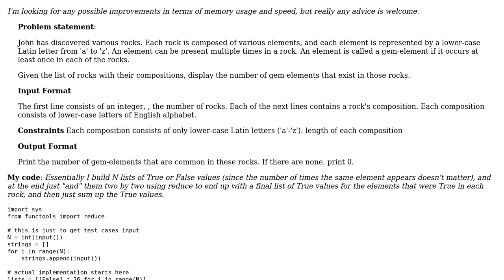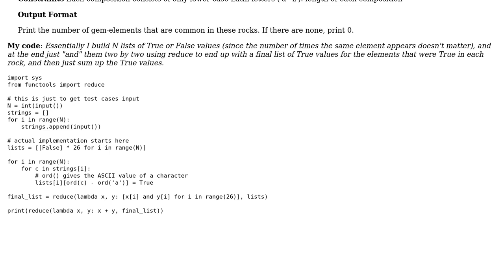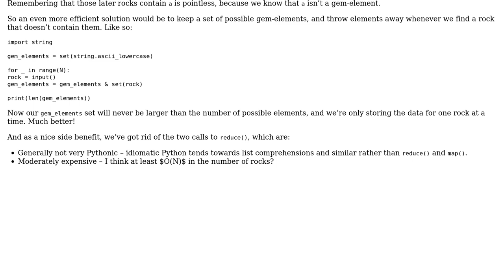Code Review: Hackerrank Gemstones Solution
With thanks & praise to God, and with thanks to the many people who have made this project possible! | Content (except music & images) licensed under CC BY-SA | Music | Images & others | With thanks to user t3chb0t user jeremy radcliff user alexwlchan and the Stack Exchange Network Trademarks are property of their respective owners. You are responsible for your own actions.